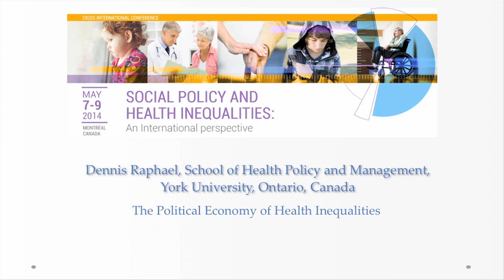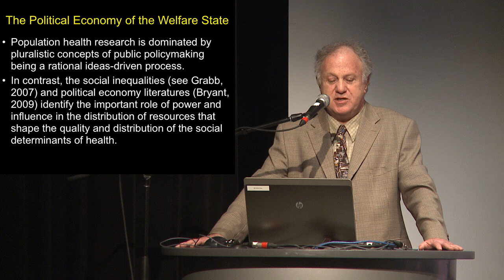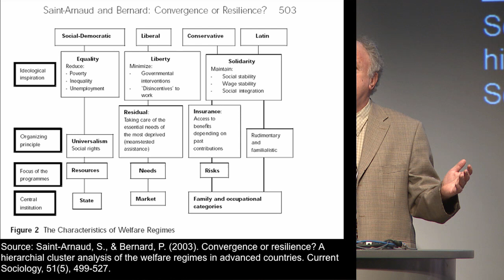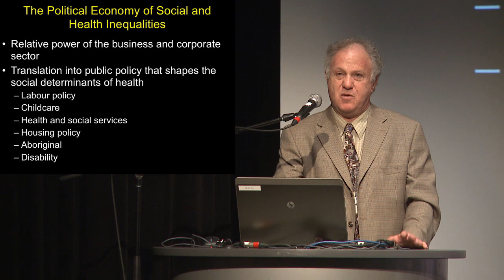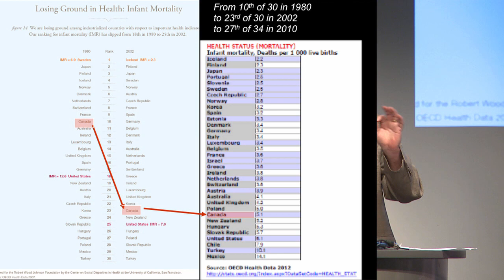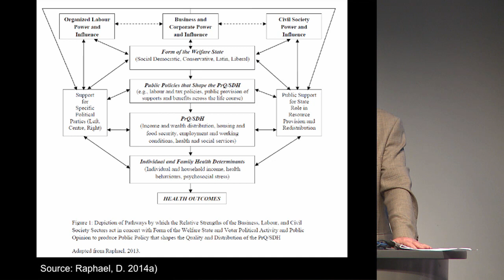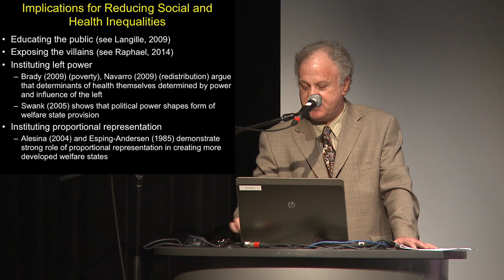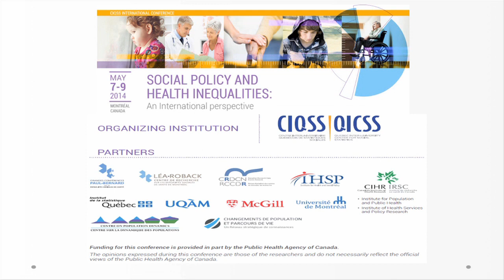The Political Economy of Health Inequalities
Dennis Raphael,York University